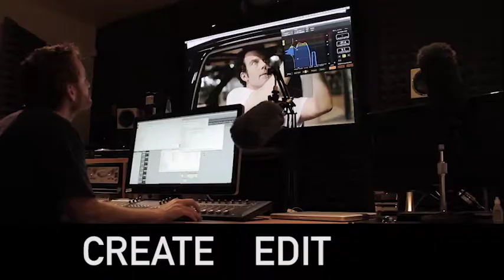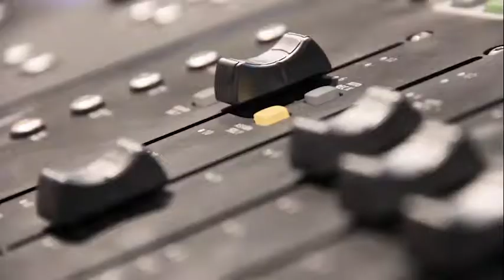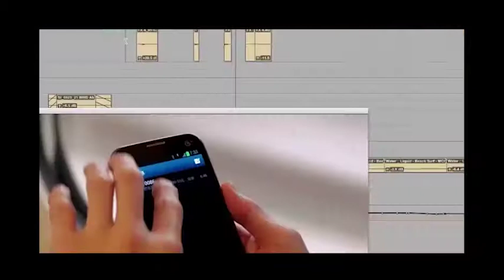javier cortes for editors and directors-v2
Javier Cortes. Sound Designer, Sound Editor and re-recording Mixer.
Demo Reel of how I can collaborate with Picture Editors and Directors.